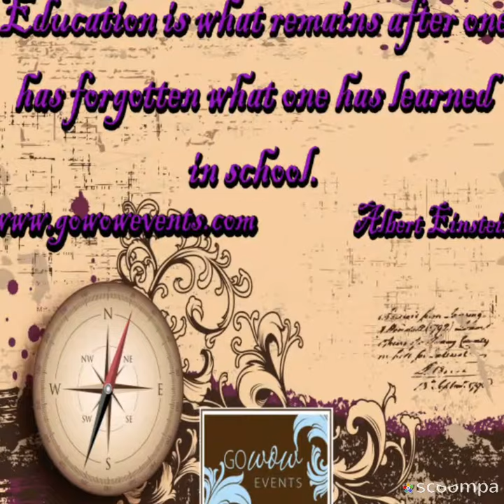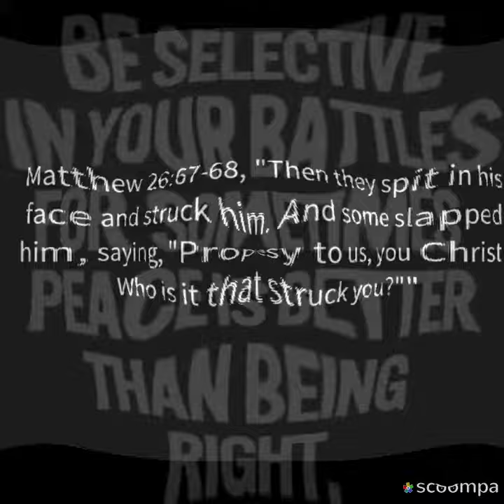What Remains in the Eye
Once you see a humming-bird, you'll never forget it. Naturae has plenty of things that can remain in the eye because of their beauty and perfection. How can we meditate on them and please God? We can observe, rejoice, and thank God as we contemplate His works and recapture the wonder.